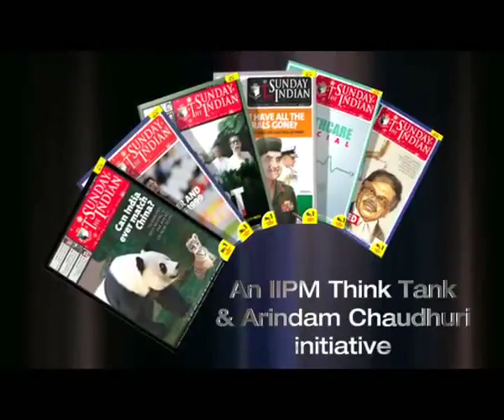The Sunday Indian TVC on Indian Electoral Process